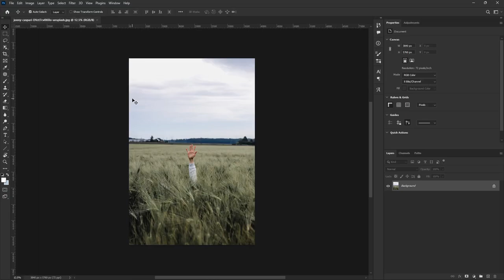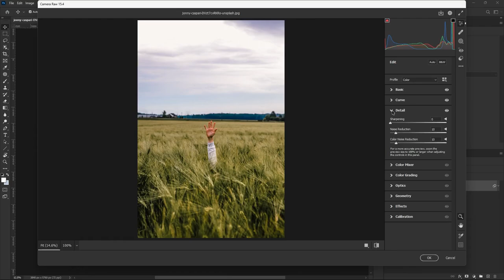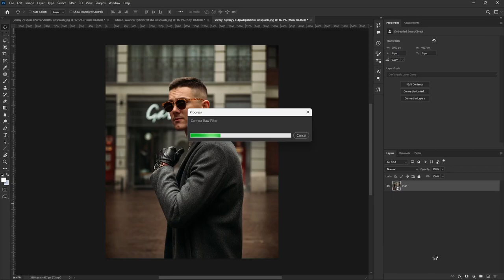How to edit dark blue tones in photoshop (Full tutorial)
In this video I will teach you how to edit in dark blue style in Photoshop.

00:00 Intro
00:19 photo edit
02:10 Dark blue preset
02:35 End